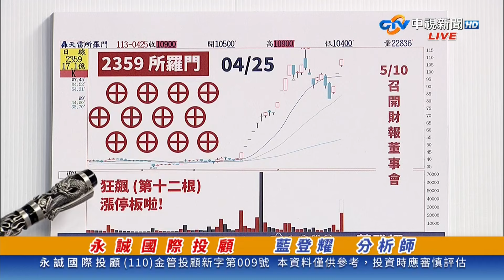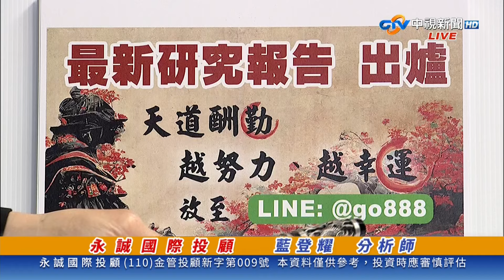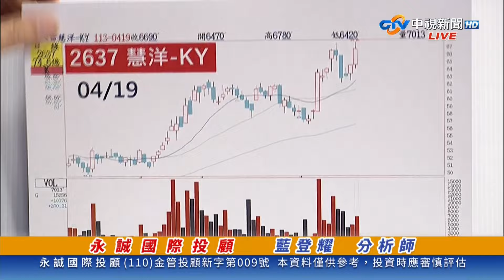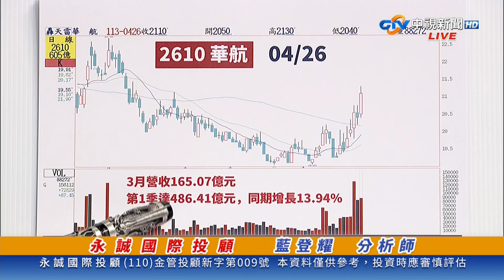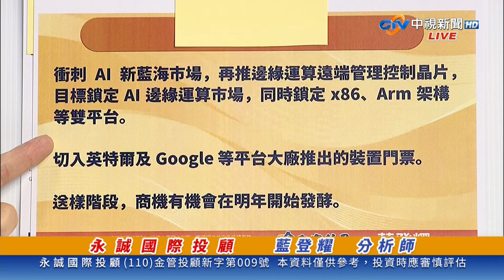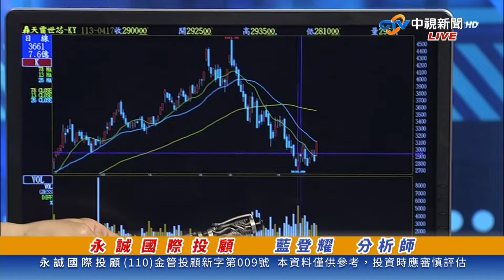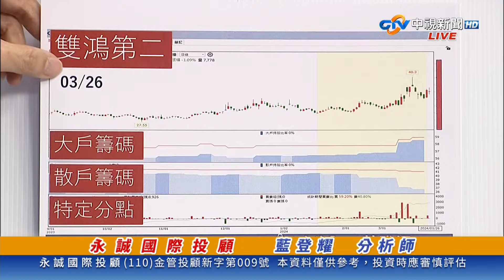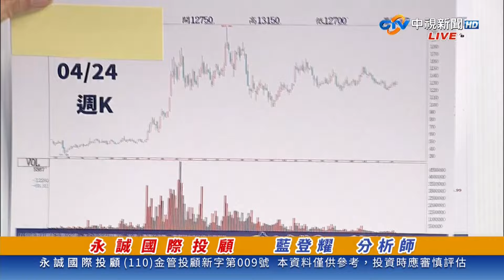中視【金融鬼谷子】20240426 藍登耀：(所羅門)狂飆190%!!!(散熱、航運 )鬼谷子一喊就漲!( 所羅門第二 ) 最後上車機會!